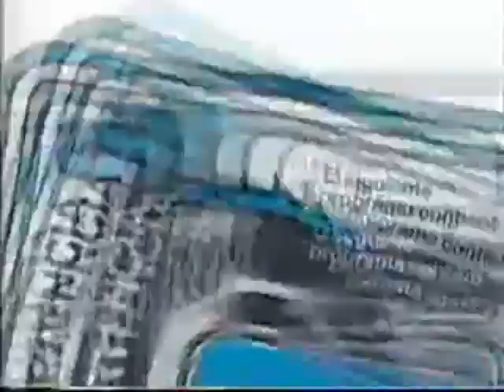Advertencia Apto para todo el publico Animestation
La nueva advertencia con el eslogan de Animestation